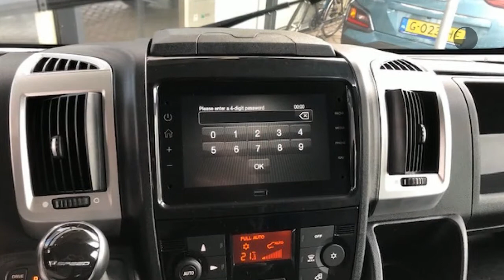Fiat Ducato 3.3T L2H2 2.3 MJ 140 PK Automaat